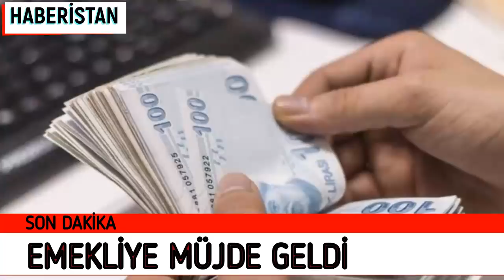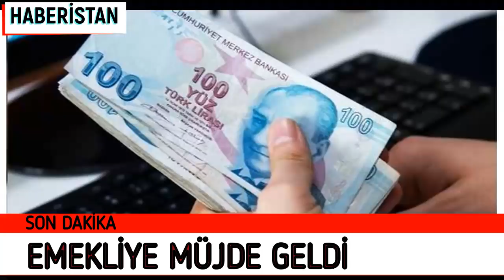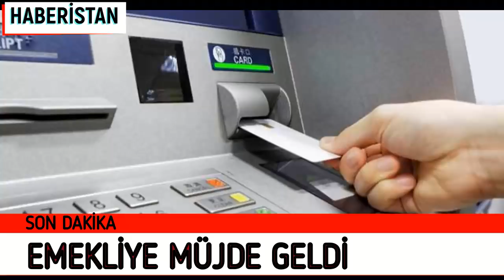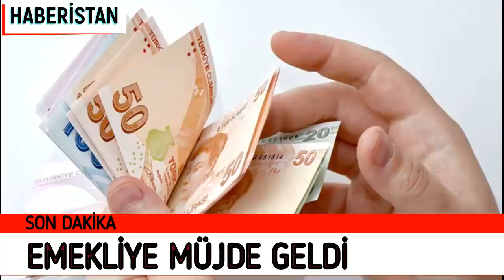EMEKLİLERE SON DAKİKA TEMMUZ ZAMMI AÇIKLANDI MÜJDELİ HABER